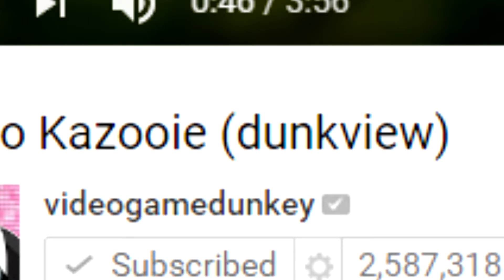How To Be VideoGameDunkey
Teaching you how to be dunkey since 1976.